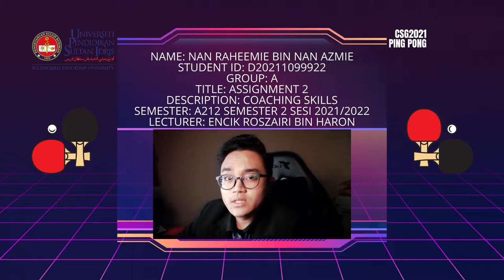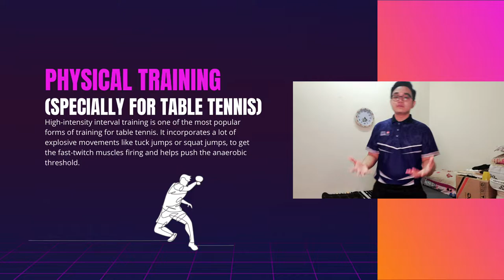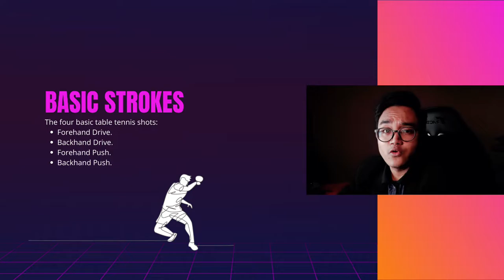CSG2021 PING PONG // ASSIGNMENT 2 // COACHING SKILLS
D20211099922 NAN RAHEEMIE BIN NAN AZMIE GROUP A